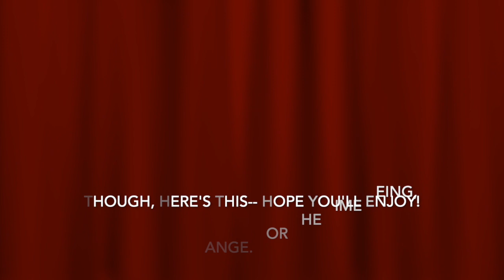"Never Enough" [A Cover]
Hey YouTube fam-- much love, peace, and safety to ya!

By request from my very musically magnificent cousin Mandy, I just recently have been getting around to learning this piece from "The Greatest Showman" film-- I think this was my 5th time playing it, so please bear with me :)

My next goal will be to practice singing it-- but before I can do that, I ought to transpose it to a key that will be more accommodating to my vocal range.

For the time being, though, here's this-- hope you'll enjoy!

Wanna get connected (if we’re not already), dear neighbor?

May the force always be with you ever more deeply & may the odds always be ever more in your favor!

— yo complex boi who’s attempting to become a friendly neighborhood Christian Dudeist Priest 😎🖖